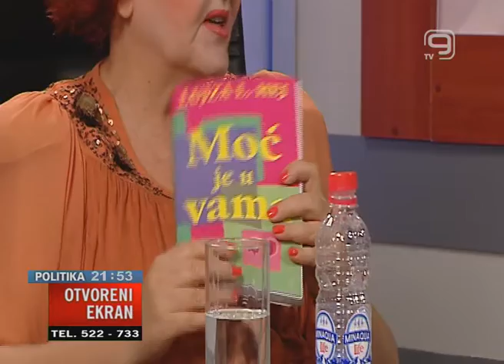TV KANAL 9, NOVI SAD: OTVORENI EKRAN, 26.08.2015. Gordana Pavkov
Voditelj: Vesna Rajković
Gost: Gordana Pavkov, HYL trener učenja Lujze Hej
Tema: Put do sreće